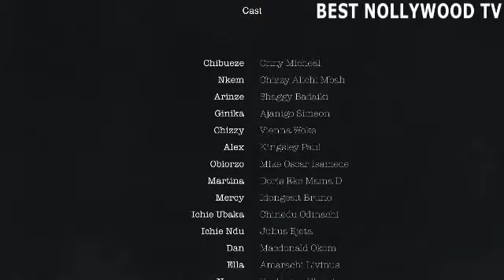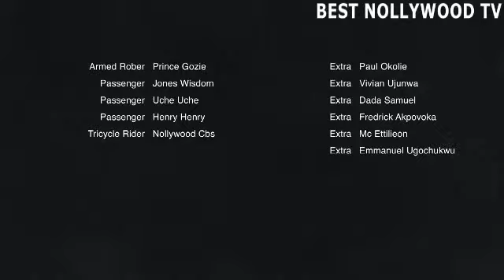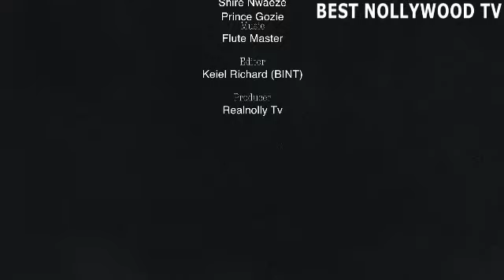I MET HIM WOUNDED AND BROKEN BUT I FELL IN LOVE WITH HIM(CHIZZY ALICHI)-2022 NIGERIAN MOVIE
SYNOPSIS :A young man lost all his has acquired in this life, the people and family he helped all abounded him in his time of mystery, He was left in no option but in the shadow of himself. Watch as the movie unfolds.

Powered By best nollywood tv

Welcome To Home of BEST NOLLYWOOD TV On YouTube your #1 source for Lovers of 2022 latest Nigerian Nollywood movies, movie stars,and all the things you love about the Golden Age of Nollywood. Bringing 100s of fascinating moving images right to your fingertips. Our focus is on latest family drama.Nigerian Movies| Family | Epic/Traditional| Action| Romance | Drama | Comedy | Horror | and more all on YouTube Please subscribe to get updates on more movies on BEST NOLLYWOOD TV